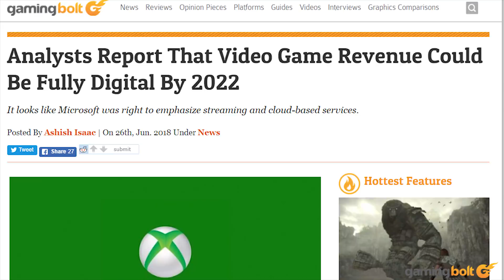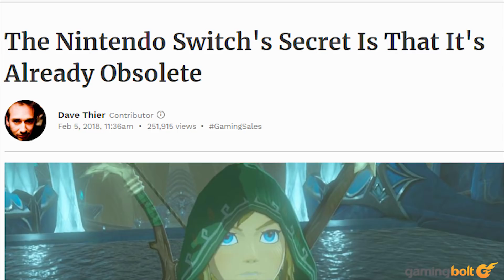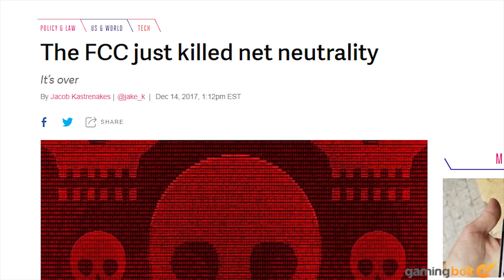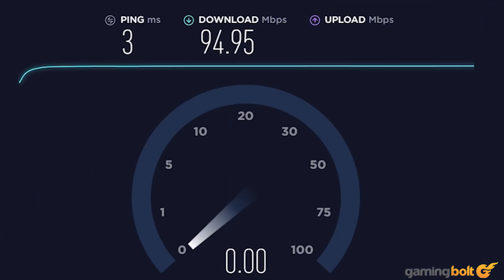Will PS5 And Xbox Scarlett Ditch Discs?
With more and more video games purchases going digital, will the next-gen consoles from Sony and Microsoft go discless? Let's analyze!

Thumbnail source - Must watch PS5 concept video by: Jospeh Dumary